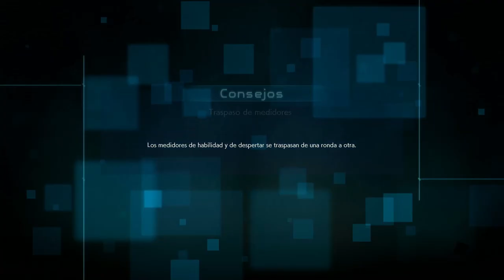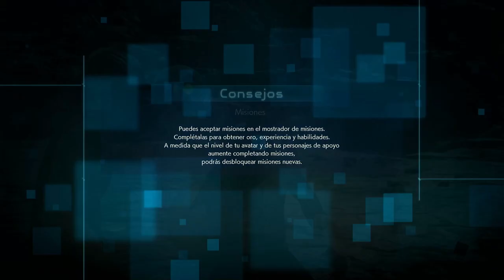Jump Force - Cap. 1 - Nintendo switch